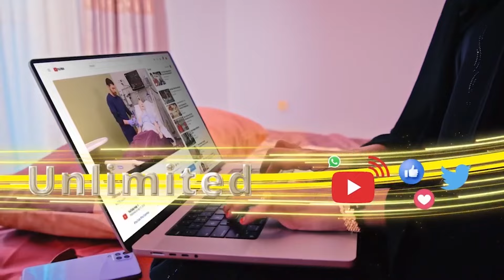Deg-deg Kulmiye Iyo Ururki Ogaal Oo Dhul Gariir Siyaasadeed Sameeyay Heshiisna Gaadhay